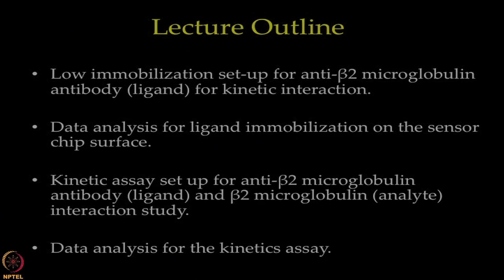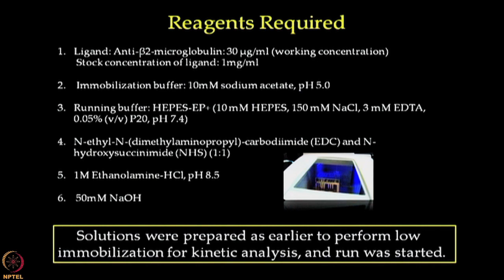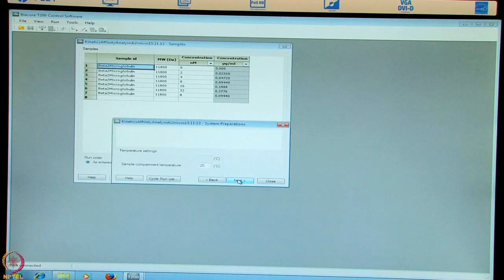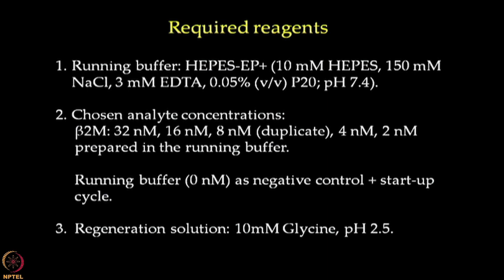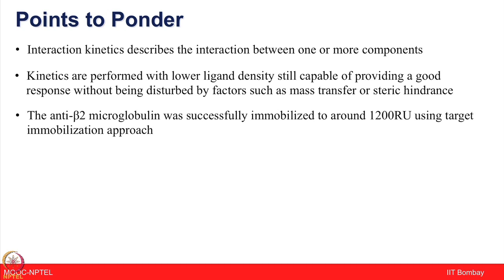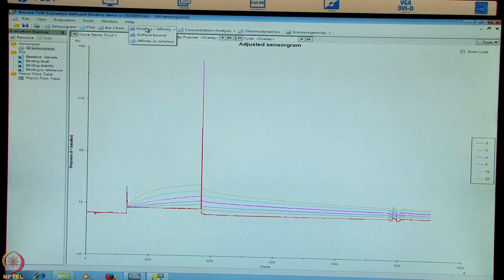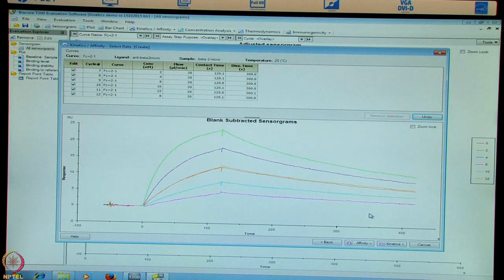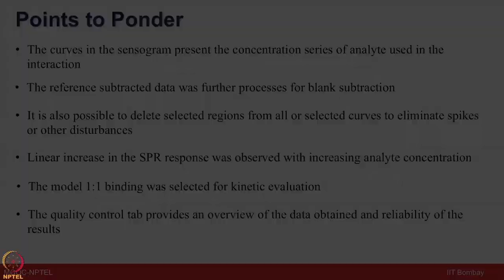Lecture 35 : Protein-protein interaction study: Kinetic analysis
Week 7-Lecture 35 : Protein-protein interaction study: Kinetic analysis